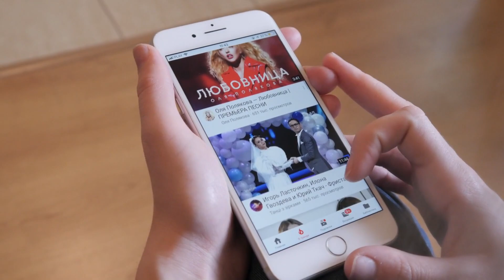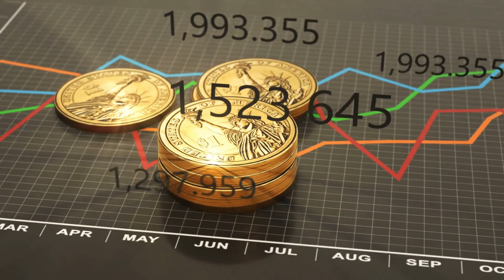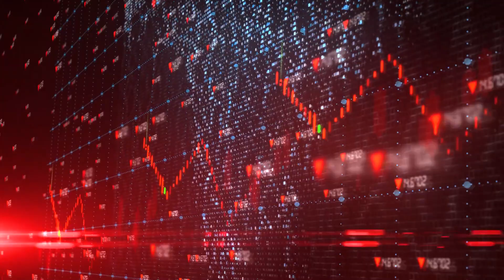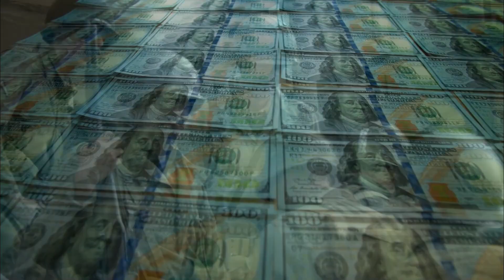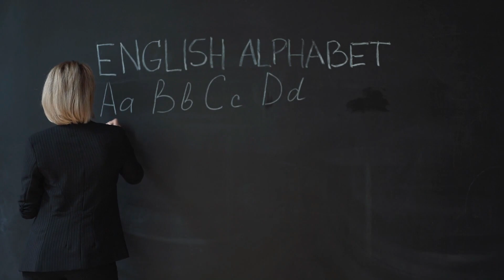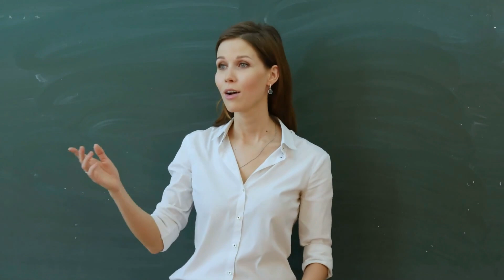¿Cómo Estados Unidos robó Filipinas?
Filipinas es un país insular del sudeste asiático, formado por más de siete mil islas. Debido a las numerosas olas migratorias y colonizaciones que ha sufrido, es un crisol de culturas, tradiciones y costumbres. Es el único país cristiano en medio de una región predominantemente budista y musulmana. Uno de sus idiomas oficiales es el inglés, aunque se nota el español en los nombres de sus ciudades y gentes.

En su casco antiguo también se puede apreciar el patrimonio arquitectónico colonial, resultado de tres siglos de dominio español.

Sus paisajes tropicales y sus playas de aguas turquesas compiten directamente con los paisajes del Caribe. Sin embargo, la ubicación en el Cinturón de Fuego expone constantemente a Filipinas al riesgo de terremotos y erupciones volcánicas.

A continuación, explicaremos con más detalle cómo la conquista española y la colonización americana moldearon la identidad del país más heterogéneo, occidentalizado y contrastado del sudeste asiático.

Software utilizado en la producción de este video:

StoryBlocks
listaart.io

Nota: todos los cortes y escenas de este video se realizaron bajo una licencia de storyblocks, por lo que no encaja como contenido reutilizado.

Fuentes:
Usamos el canal de statista como base para la producción de este video, mira su canal 👇

UN POCO SOBRE NOSOTROS:

El canal "Olhar Geopolítico" es una plataforma dedicada al estudio de la geopolítica y sus relaciones con el mercado financiero, las inversiones, el capital financiero, la riqueza y la economía. La geopolítica es un área interdisciplinar que estudia las relaciones entre los poderes políticos, sociales y económicos a escala global, y el impacto de estas relaciones en el mundo en el que vivimos. Aquí traemos videos con un poco de historia y factores que influyeron en el crecimiento de las naciones.

En "Perspectiva geopolítica", creemos que comprender las fuerzas geopolíticas es crucial para cualquier persona que desee tener éxito en los mercados financieros y en las inversiones. El capital financiero, la riqueza y la economía son inseparables de la política y la geopolítica. Por ello, es importante conocer las tendencias y desafíos que las fuerzas geopolíticas imponen al mercado financiero y las inversiones.